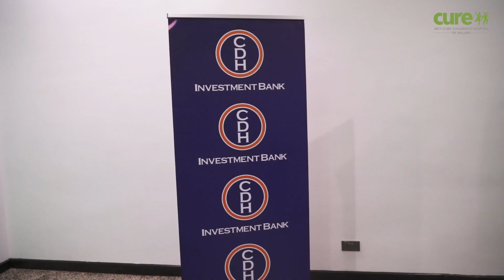Beitcure Fundraising Highlights